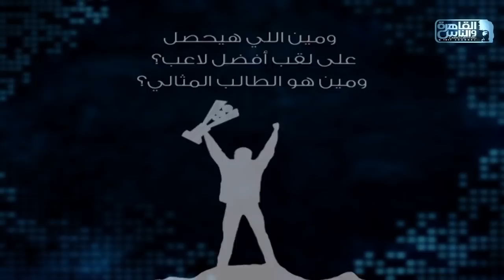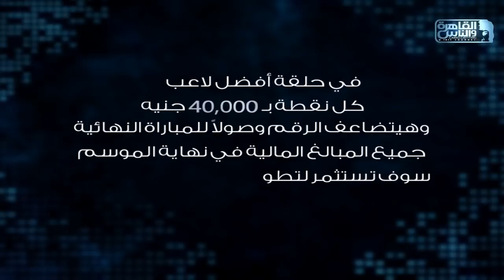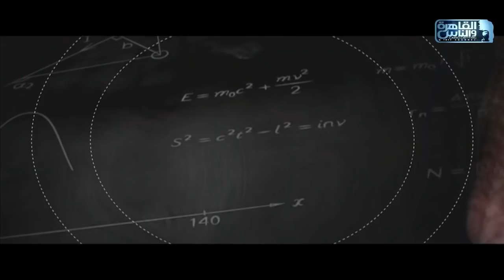العباقرة مدارس | الموسم 11 | حلقة المنافسة على لقب أفضل لاعب | العلم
العباقرة مدارس | الموسم 11 | حلقة المنافسة على لقب أفضل لاعب | الحلقة 31

11765 | أفقي(H) | معامل الخطأ 5/6 | معدل الترميز 27500